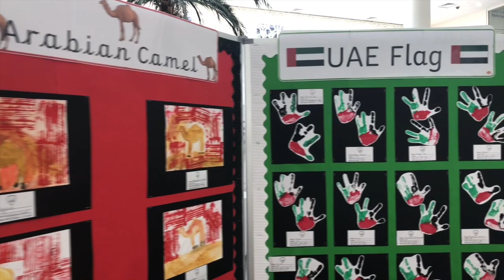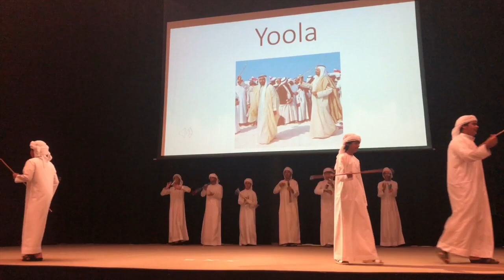47th UAE National Day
The Sheikh Zayed Private Academy for Boys celebrated the UAE's 47th National Day. Thank you to everyone who joined us for this special event.

The Sheikh Zayed Private Academy for Boys (SZPAB) is a continuation of the success and reputation of The Sheikh Zayed Private Academy for Girls, which was established in 2000 to fulfill the vision of the Late President, H.H. Sheikh Zayed bin Sultan Al Nahyan. As an inclusive school, SZPAB provides the highest quality of holistic education and development for boys and girls from KG1 – Grade 3, and boys only from Grades 4–12.

The Sheikh Zayed Private Academy for Boys is an American Curriculum school, with a strong emphasis on Arabic and Islamic studies, as well as UAE culture and heritage, with programs such as UAE SocialStudies, My Identity, Quran Memorization and our own Eyal Zayed program.

Maintaining an appreciation for the UAE's international community and world at large, the school’s vision aims to secure the future of the UAE by providing strong community role-models who understand their heritage and traditions and are also equipped with the skills and life-long learning dispositions necessary to embrace the challenges of tomorrow and to take on leading roles.